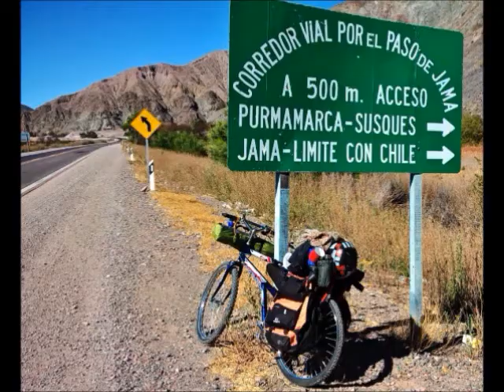Visita à minha casa. FOLCLORE !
Aqui eu mostro um pouco do nosso acervo de instrumentos musicais populares.
Esse acervo foi adquirido durante anos de atividade tocando e construindo instrumentos para grupos folclóricos, e convivendo com fazedores de instrumentos musicais de várias regiões do estado de São Paulo.
Aqui estão representados trabalhos de artesãos que foram importantíssimos em suas comunidades.
É o retrato de uma geração, e o legado de vários maestros populares que em sua maioria já não estão mais entre nós.
OBS : Todas as músicas dessa publicação, foram compostas e gravadas por mim e meu amigo Bob Mendez e fazem parte do CD RABECAS E VIOLAS gravado por nós em 2013.

Obs : A música de abertura é de minha autoria " Rabeca do Pula Pula" e está no CD Rabecas e Violas